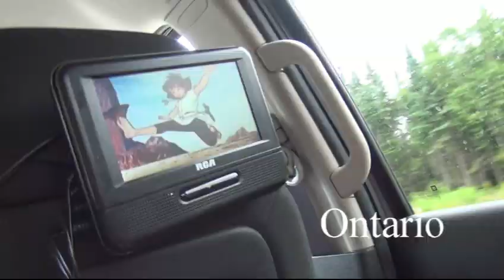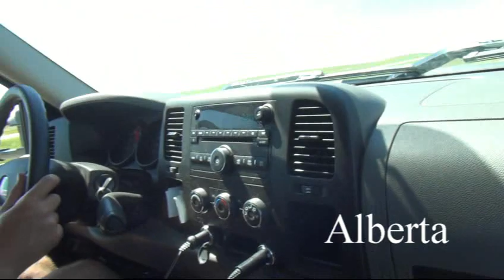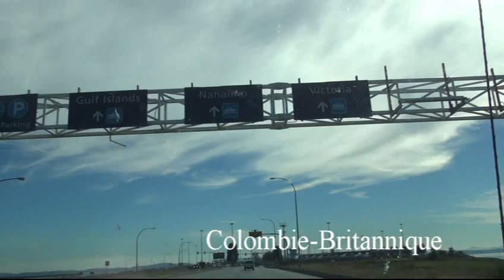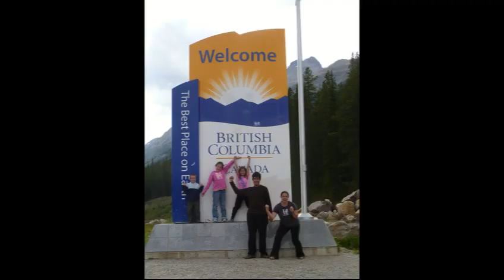La Transcanadienne avec des enfants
Traverser le Canada en voiture.. en famille !